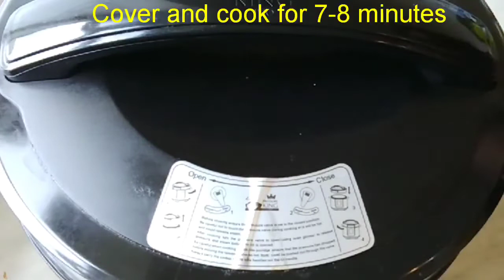Egg pulao in electric cooker. Anda pulao. One pot dish.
eggpulao. Egg recipe. And pulao banane ka tarika/vidhi. How to make/prepare egg pulao. Egg biryani in pressure cooker. One pot recipe. Pulao recipe. Biryani recipe.